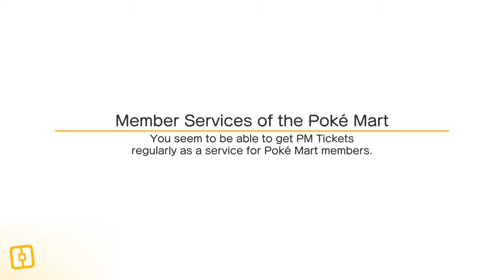Pokémon Quest . BOSS Backforth Brook (Poliwrath) Boss Battle (Nintendo Switch)